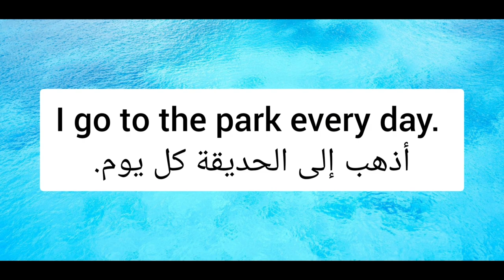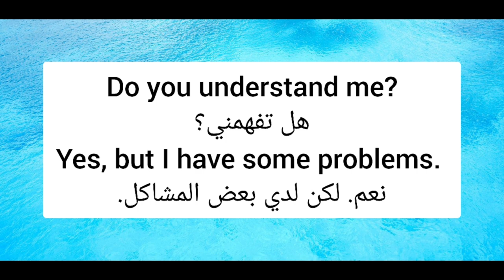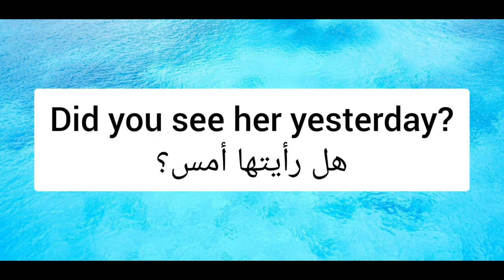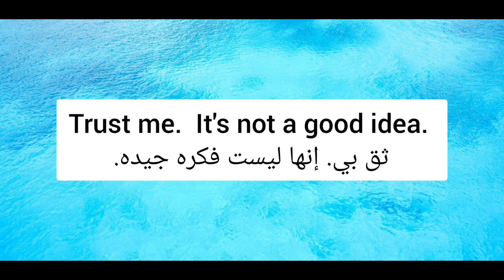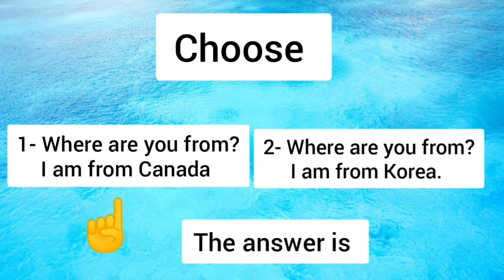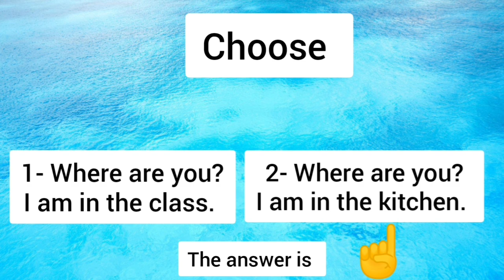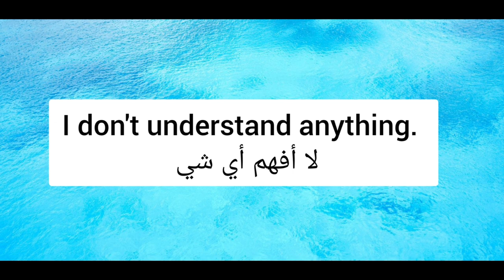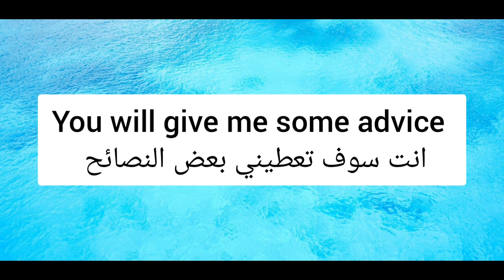أسرار و تدريبات لفهم ما تسمعه بالإنجليزية listening